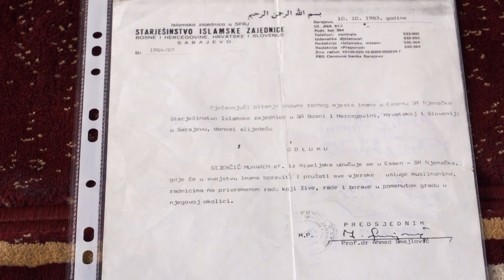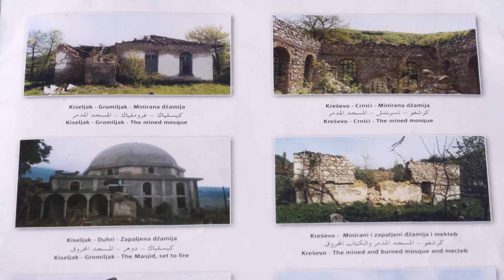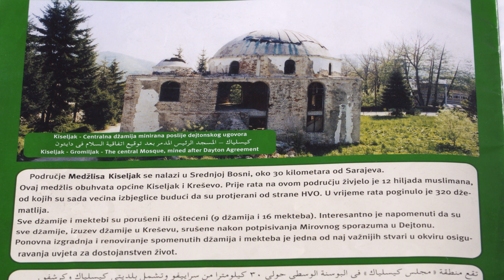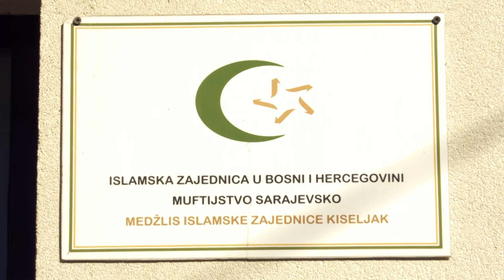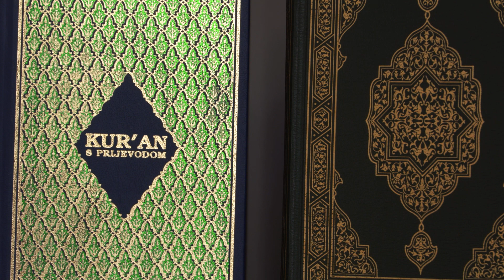LJUDI I VRIJEME - Muharem ef. Sijerčić je posljednji izašao iz Kiseljaka i prvi se vratio